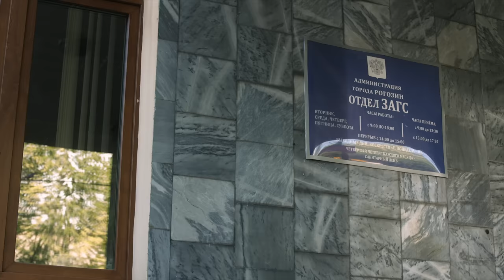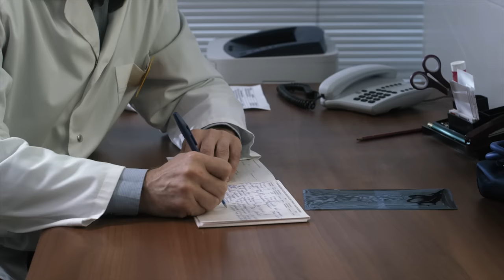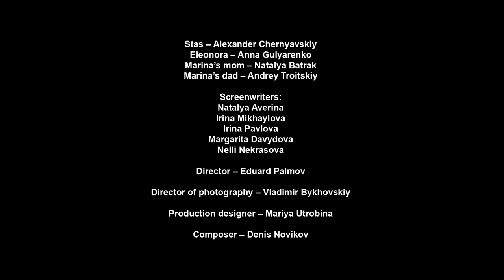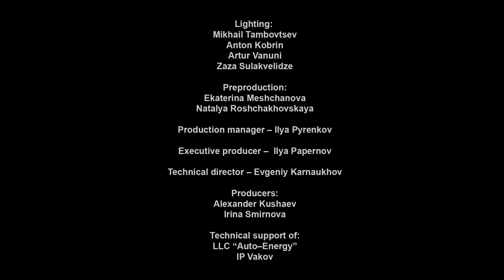▶️ Love you till the end 1 - 2 episodes - Romance | Movies, Films & Series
LOVE YOU TILL THE END 1 - 2 episodes watch online (romance, melodrama)
💬 ABOUT THE FILM LOVE YOU TILL THE END ⏷
LOVE YOU TILL THE END